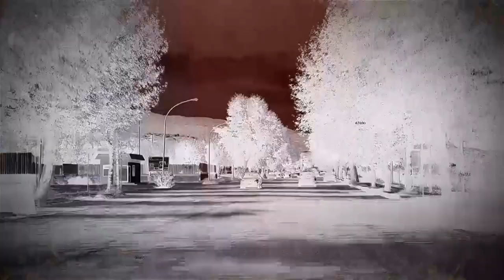L'invadente - La storia di Giuseppe Nirta, tra solitudine e gravi problemi di salute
Con questa puntata vogliamo parlare di solitudine, quella solitudine che attanaglia tante persone chiuse nelle loro case, a due passi magari da luoghi dove di gente locale e non solo ne passa tantissima, come a Pizzo Calabro in provincia di Vibo Valentia, qui vi abita Giuseppe, per gli amici Peppe.